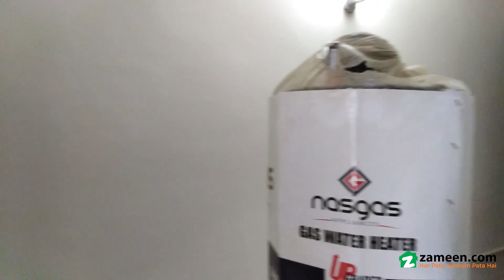11.4 MARLA FLAT FOR SALE IN ASKARI 5 MALIR CANTONMENT KARACHI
Location: Askari-5 - Malir Cant.
Ground + 9th Floor Building.
Having 3 Bed Rooms.
Drawing Dining.
With Servant Quarter.
Good Location.
Reasonable Demand.